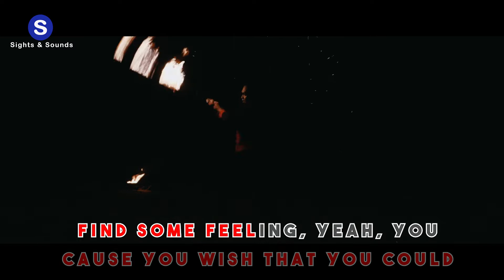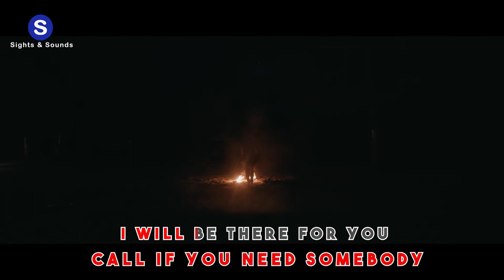Hold On by Justin Bieber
Hold On by Justin Bieber (Karaoke Version)